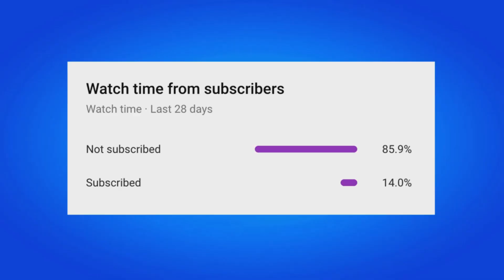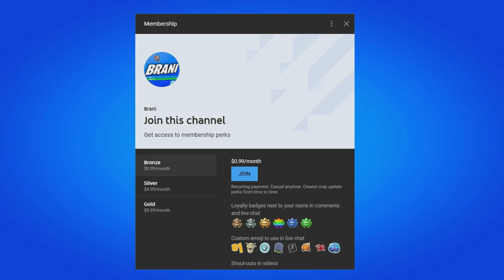*NEW* FORTNITE UPDATE!